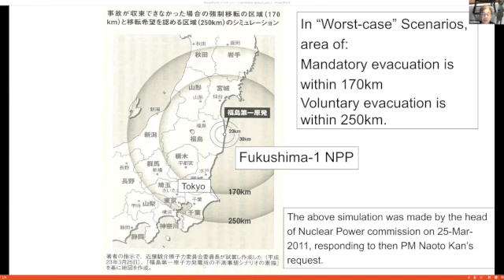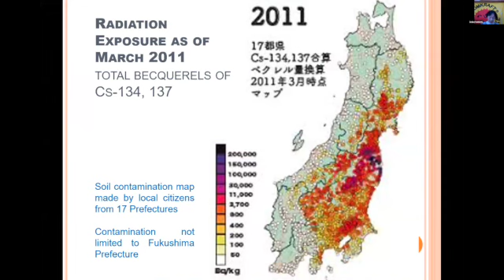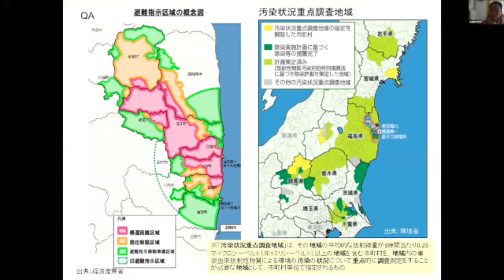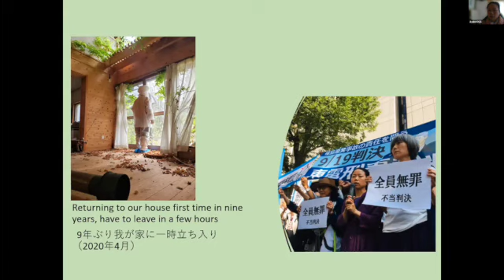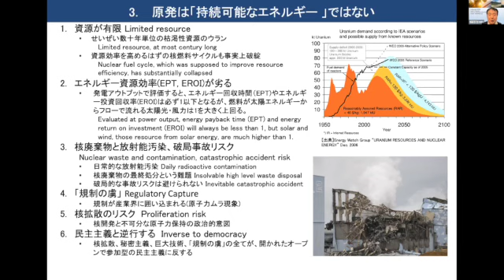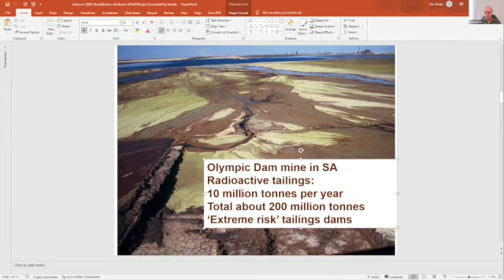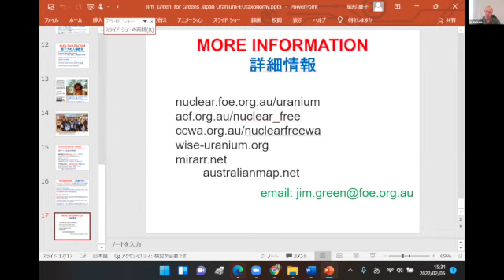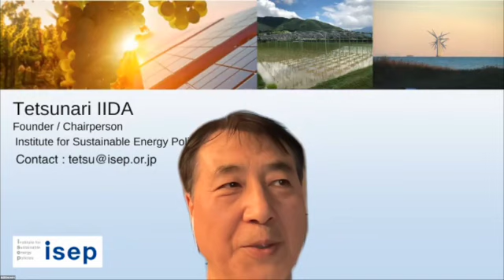Nuclear will never be a Solution: Learn from Fukushima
Even if nuclear power emits little CO2, this method of power generation is dirty, dangerous, and harmful to the planet. As part of the eager struggle against climate crisis, we must phase out the nuclear power generation.

Hear from Ikuko Hebiishi (councilor of Koriyama City, Fukushima Prefecture), Tamiyoshi Tachibana (producer of the movie “SEAL OF THE SUN”), Ayako Oga (former Fukushima resident who experienced the evacuation and the following hard life), and Tetsunari Iida (expert of nuclear power and all related problems). The panelists will discuss nuclear power generation in the context of the climate crisis, and express their collective determination to decommission nuclear power.